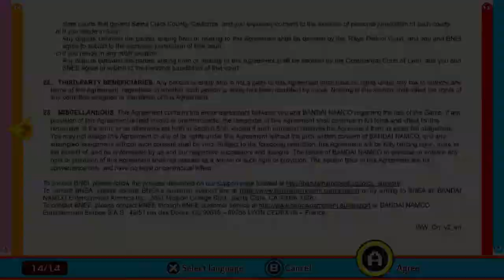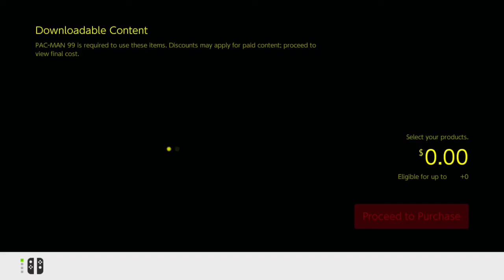Pac-Man 99 - The Waka Waka War!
Pac-Man has never gotten this intense before! Let's see how I fair fighting against 98 other players to become "Pac-One"!